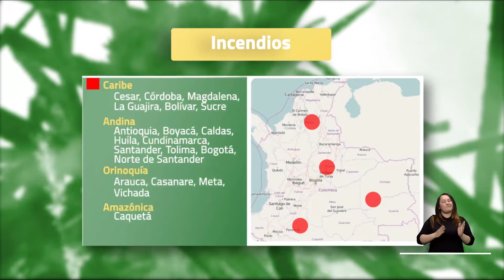Pronóstico del tiempo - Noche jueves 18 y madrugada viernes 19 de enero 2024